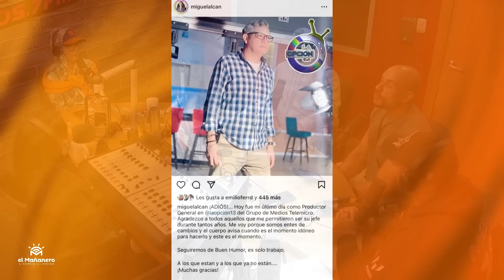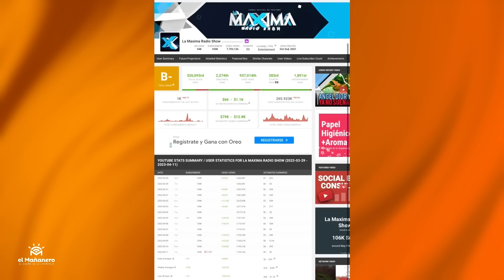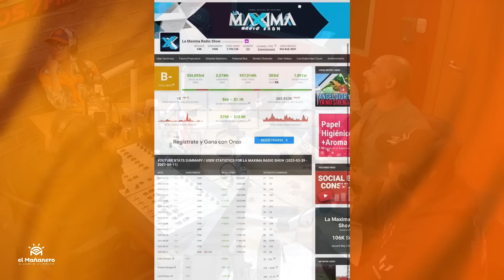Se ARMA Intenso debate por tema del Salario de Las Plataformas y la Televisión